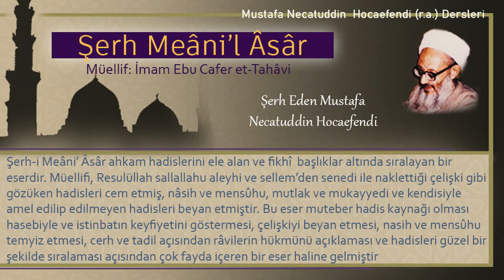131 | Oruç tutanın kusması | Mustafa Necatuddin